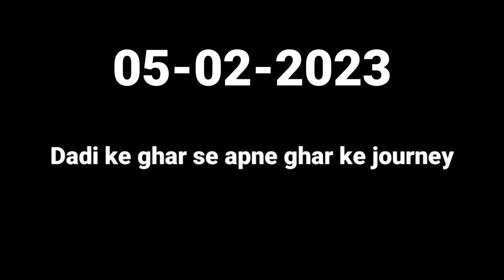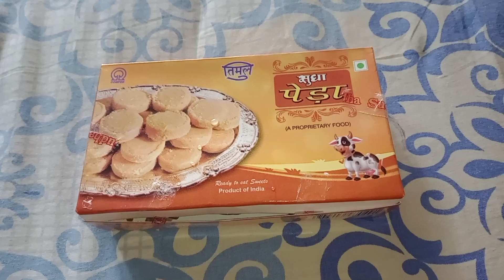Vande bharat train vlog || Arif vlogs yt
Dadi ke ghar se aane ke time

Youtube se yah kya aaya
all vlogs in my channel please support me 🙏🥺

bhoot video
short video
 foodgellegas
ola s1 pro
rsong
bhoot
bento
devina kirana
fish video
gully
apple
bhoot
birds video
cake banane wala video
craft
crazy xyz
dj  aarti
kahani
ranga bhai ke comedy
cake wala video
dj song
bewafai gana
bewafai gana
shafa video
tumse bhi mujhse bhi azadi pyar
ahiran song
Bhojpuri DJ gana
crazy xyz
Bengali mubi
Chhotu Dada bus wala
Chhotu Dada bus  ar rahman
kasam  Singham
 tour
kaan ke dard ki dua
little
rajdoot bike
ultrasound se jane ladka yaar
musalmaan song
Manoj scan
cricket wala
fish video song
how to malk like a man
Hrithik Roshan
Kolkata ka 2022
shafa video
gana song
shorts
bedsheet ka design
dj song
kamo
khair Jan baqir
Baba Baba Baba Baba Baba Baba
dance
shafa video
horror movies
shafa video
horror movies
baby shots
bhoot wala dikhaiye to
birthday song
food blogger
video safa video
prank video
aarambh hai prachand x police
kutta
bole
bhoot
Babu dance
music trave
flowar drawing easy
Ganpati Bappa morya
new video upload hua hai
new vlog sourav joshi
356 vlogs sourav joshi
Holi vlog Saurav Joshi
vlog video
vlog song
Arif vlogs yt
shorts
Manu Kala chashma jachda hai
status
arti sartaj new song
ajay dhingra party
bangal
duniya ka sabse khatarnak
nagpuri song